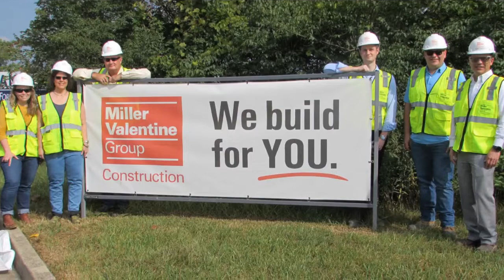Office Associates head out to the job site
Our recent tilt-up tour was quite a success!